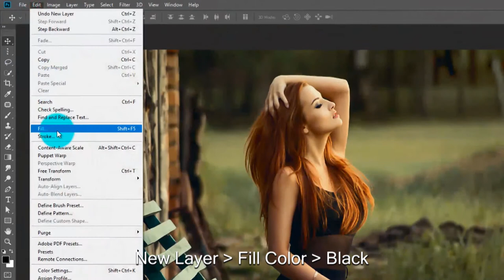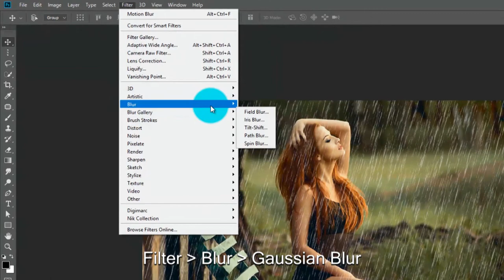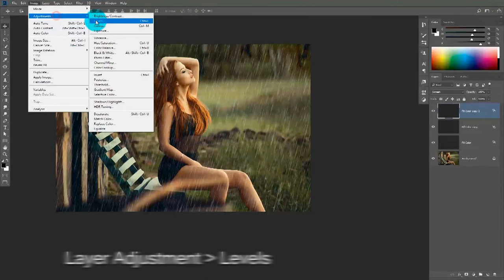Create a Fake Rain Effect in Photoshop CC I Sketch Station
Natural Looks Rain Effect in Photoshop Tutorial by Mams
Produce & Publish by
Sketch Station